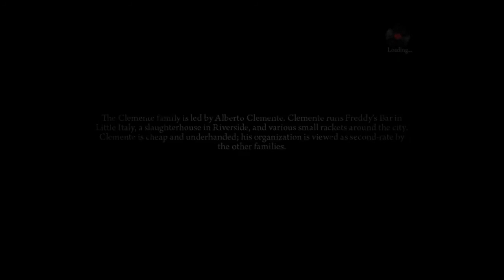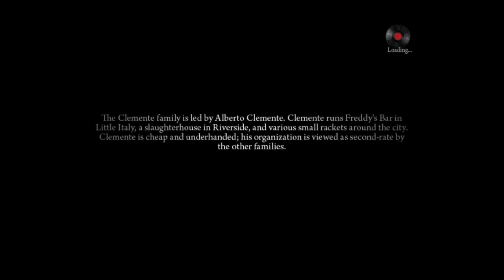Mafia 2 Definitive Edition PC 1951 2020 HD Trainer Cheats Code On For Vito Scaletta Walkthro Part 14